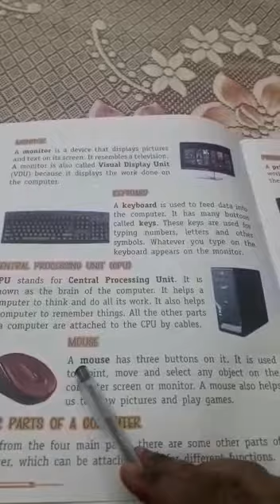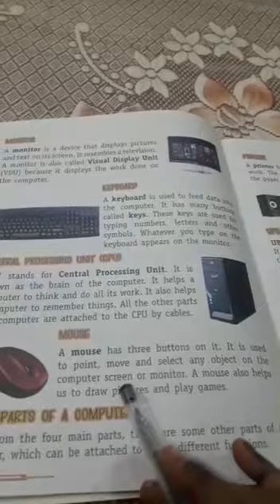Computer class 2